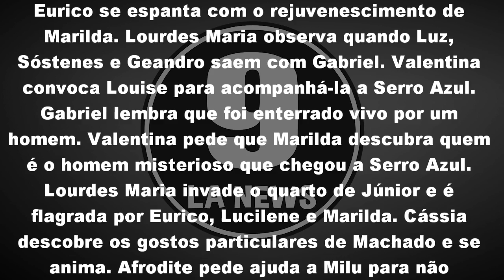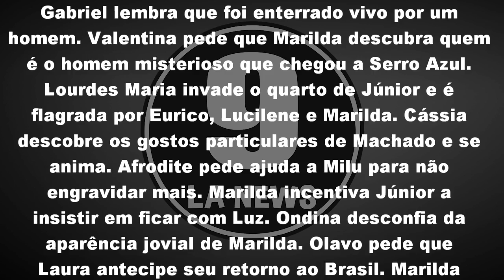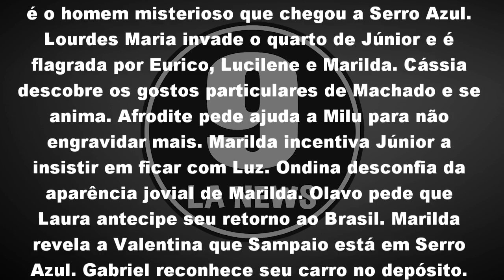O Sétimo Guardião 16/11/18 - Capítulo 05 (16 de Novembro) | Resumo Completo da Novela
O Sétimo Guardião Sexta-feira 16/11/2018